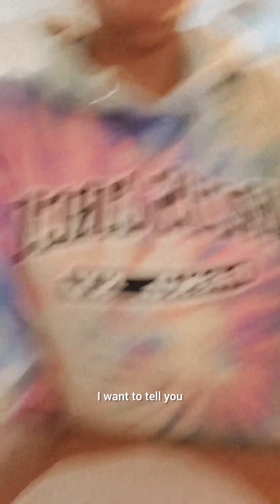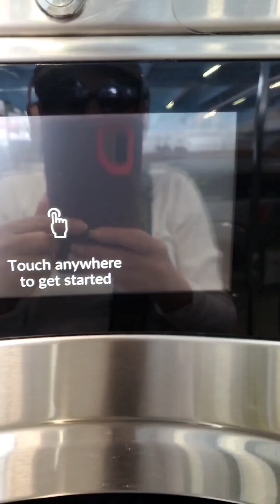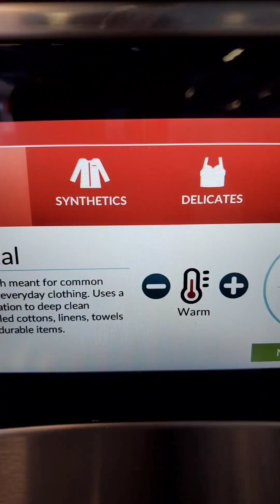POR QUÉ YO NO PUEDO TRAER BRACES?🤨,NO DEJA DE LLOVER#HANNYVLOG#LAHANY